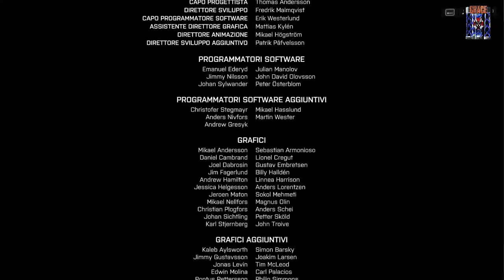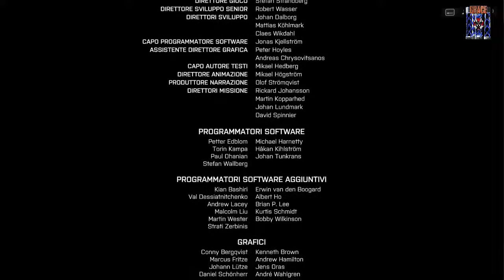BATTLEFIELD 4 gameplay ITA EP 7 FINALE 1-2-3 by GRACE